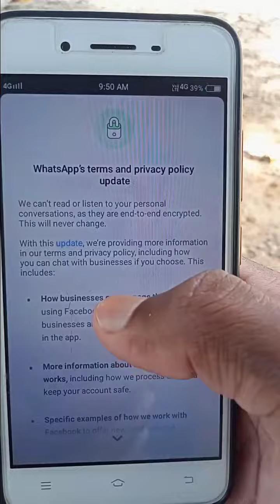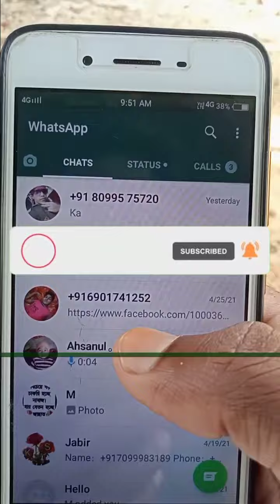How to fix WhatsApp s terms and privacy policy update ! WhatsApp in hindi